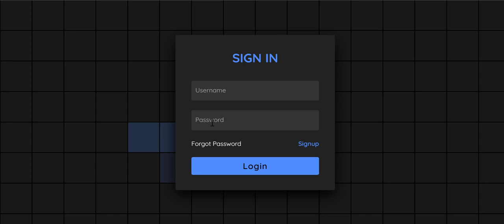hacker login with HTML & CSS _ code source